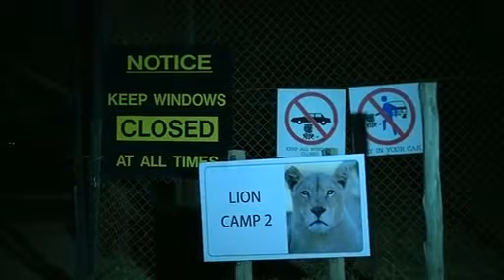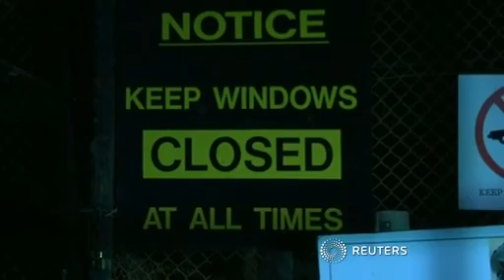Lion mauls American tourist to death in South African park